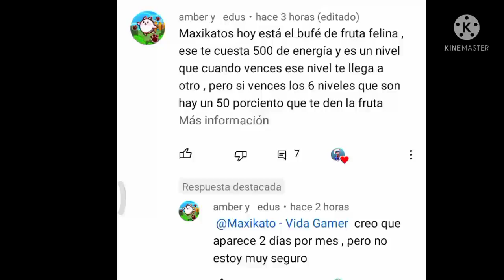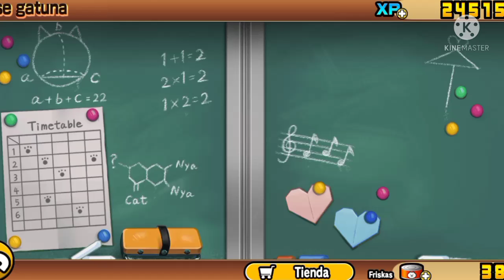Bufé de Fruta Felina| Difícil Y Experto| THE BATTLE CATS